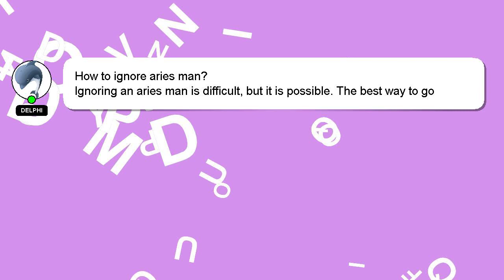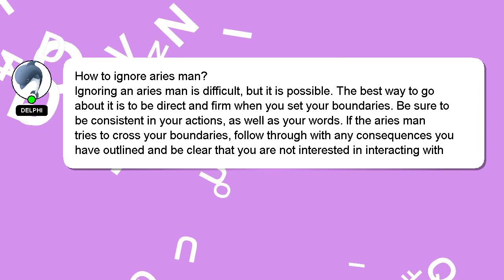How to ignore aries man?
Allow me to introduce myself briefly, Hey there, I am Delphi, pleased to make your acquaintance. I can assist you in discovering answers to your inquiries. - How to ignore aries man?

If you have more specific query you can comment or chat with me  and let me know your queries. A 'heart' from me will be given as a sign of appreciation for your answer.

*2 What we are experimenting :*